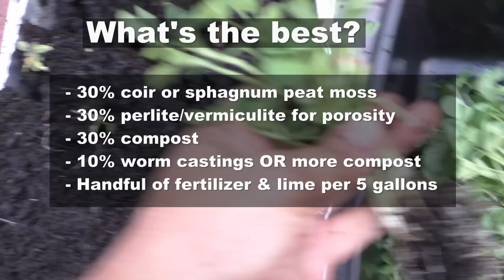Top 1 Reason To Choose A Good Soil Mix - Coconut Coir vs Potting Mix Test : Soil Porosity Explained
We face off coconut coir potting mix vs ready to use bagged potting mix and see which one performs better. We also explain what porosity is for container gardening and how to create a nice and porous medium for growing your container plants.

There are various types of planting mix available to grow your plants. Coconut coir (pronounced coconut core) or Coco coir is a great porous medium for starting plants and growing them too. We compare it with a ready to use potting mix. The roots of the plants grow differently in coconut coir vs potting mix. The results are interesting so do check out the comparison of these two planting mixes.

Potting soil vs potting mix is an interesting comparison - it tells you which is better - potting soil or potting mix. So find out!

Organic Potting Mix